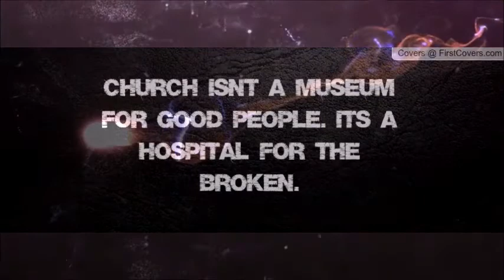Nora - Home Has Never Looked So Good / It's Almost Time To Say Goodbye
He's Alive Community Church

Sometimes we do not upload full services here on youtube,but you can find them on our main facebook below

Watch Us Live on Live Me app on android and IOS  under ShortyDawg33 (Our Media Guys Personal Account)

and sometimes Jonny Easton on YouTube